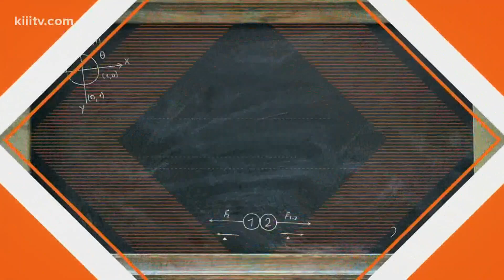Gregory-Portland ISD Prepares for Upcoming School Year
Gregory-Portland ISD is preparing for the upcoming school year and will be using remote instruction until Tuesday, Sept. 8.